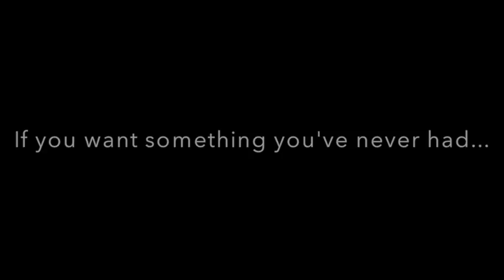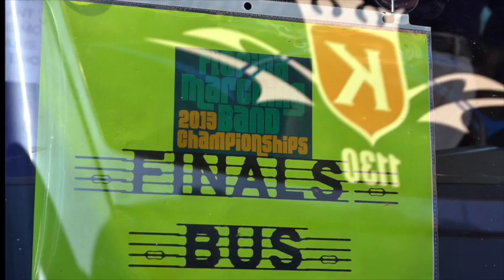Pace Band 2014 Promo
"If you want something you've never had, then you've got to do something you've never done."  Go get it, Pace Band!